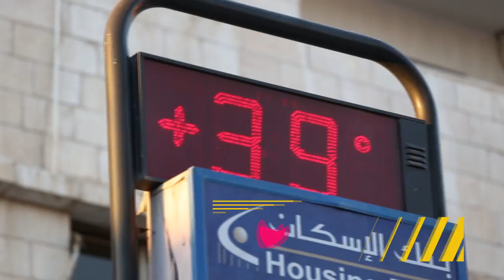Рыбалка видео. Смотреть рыбалку на Красном море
Рыбалка видео. Смотреть рыбалку на Красном море. Добавь нас в Инстаграм

Рыбалка. Красное море. Вот чем еще порадует нас королевство, не только как оказалось святых пустынь, а еще и красивейшего моря, которое здесь называют Бахар Ахмар (Красное море)! Начинаем искать! Немедля! Прямо сейчас!

Рыбалка видео

Пока наша лодка вперед летит – рассказываю. Акаба – курортная столица Иорданского королевства! Зима здесь летняя, минимум 22 градуса тепла! Говорят, кроме русских никто в такой холод не купается! Сейчас июль и вода уже закипает! Длина побережья Акабы — 27 км. Все как полагается – гостиницы, рестораны…. Но нам ни туда, нам на рыбалку и мы уже на месте.

Я весь такой нарядный переползаю в рыбацкую лодку. Естественно, мне не особо рады – непонятно кто, с видеокамерой, ладно хоть без бабочки! Ни что не остается как спеть! Вчера у нашей команды был выходной, ну и я его весь без остатка потратил на изучение песни. «Ti rash rash» называется. Подробно о ней чуть позже – поем!

Рыбалка видео

Ну все! Шаланда наша! Знакомьтесь … этого весельчака зовут Монти, молодой рыбак Мади и его дед Акрам. Все заметили, что он будто из книги Эрнеста Хемингуэя

Огромная 300 метровая леска и такие немаленькие я хочу сказать крючки. По их размерам видно что надежды связаны с большой рыбой.

На мой профанский вопрос «А сколько ждать?» – никто не отвечает конкретно, а дед Акрам хихикает. Идею отправиться в открытое море и не поплавать а порыбачить закинула нам девушка по имени Наталья, которую мы встретили на набережной накануне вечером. Рыбалка видео

Рыбалка видео

По серьезному и сосредоточенному выражению лица Мади понятно что там на глубине 300 метров кто то просится наверх. Друзья! Начинается главная работа – не упустить добычу это тоже целое искусство!

Ни меня! Ни оператора! Не подпускают близко – поэтому наблюдаем не моргая, чтобы не упустить главного момента, как оказалось самого экстремального.
Итак! Джепнаха – главный возглас ликующих иорданских рыбаков! На карту! На акустическую карту мира!

Рыбалка видео. Смотреть рыбалку.